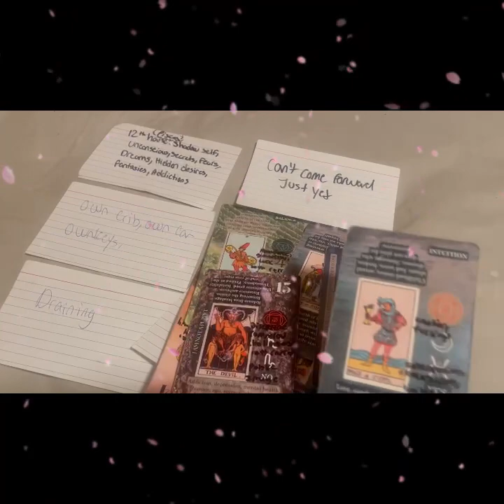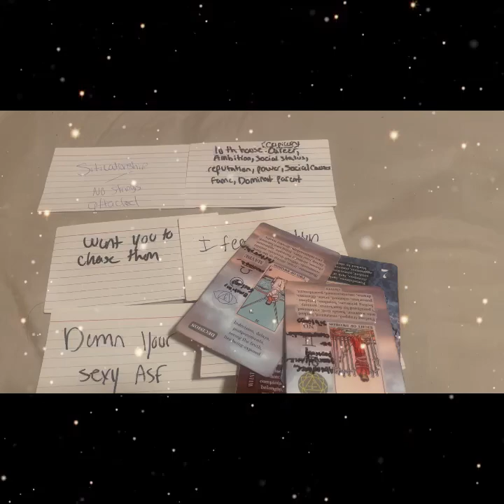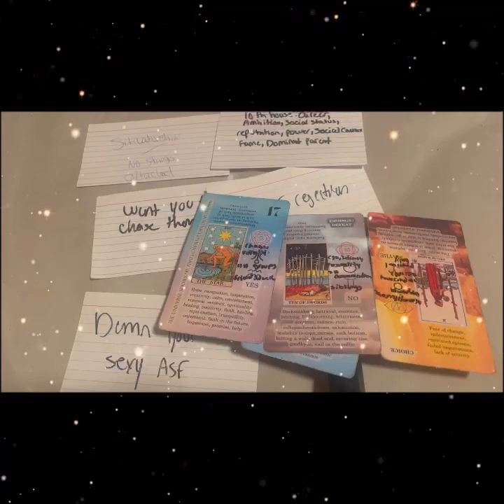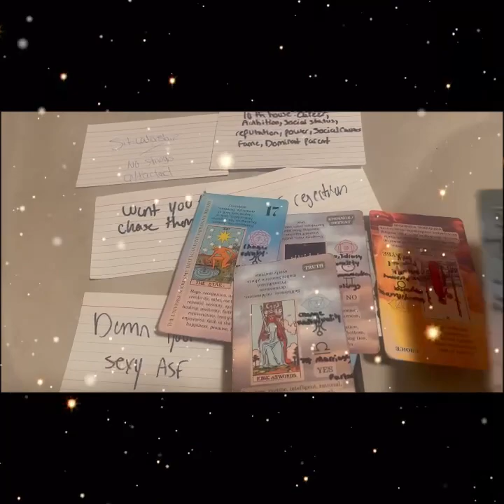Pick a Card:What Blessings Are Coming Towards You🍀📄🎯💯✨🍇🔥🍵🥰🥳😍🦋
About me
Age 23
State: Michigan

🙏✨ Amazon wishlist 🙏✨

👩🏾‍💻FMIG@soullfulygiftedtarot

    🗯Personal reading 🗯
✨No Refunds✨

        1 question =$5
        3 questions =$14

   ⛔️No Death Questions or Pregnancy ⛔️
✨No Refunds✨

          PAP options
      Pile 2🍒16:36
      Pile 3🤳🏾